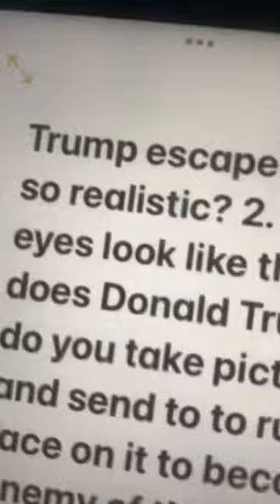Reading more trump escape questions